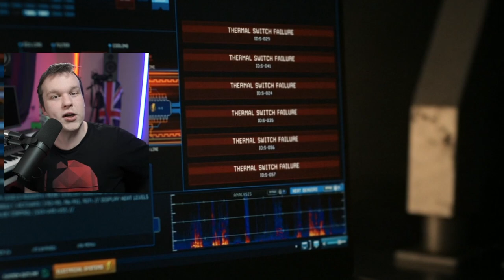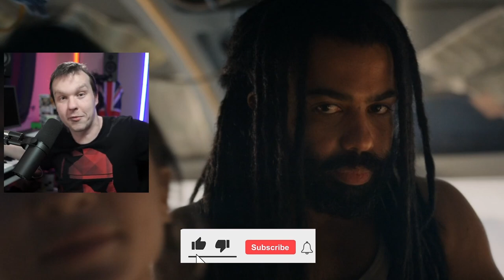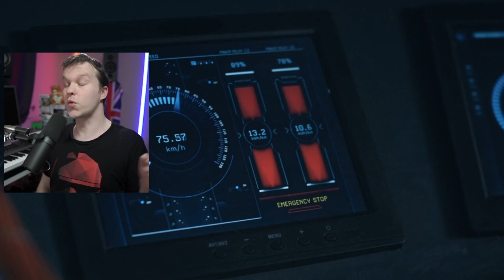Snowpiercer Season 3 Episode 1 Review Deep Dive - Tortoise and the Hare Netflix Recap Breakdown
Snowpiercer season 3 episode 1 is back on Netflix so it's time for another deep dive review. This recap breakdown shows how Mr Wilford is back once again as Sean Bean to battle Andre Layton for control over the last bastion of life on earth, a perpetual motion machine run train.  Plot twists, plans, backstabbing and intrigue are the name of the day as everyone tries to survive in a limited environment where no-one can escape.

You may also like my previous article summarising the events that led up to this Blizzard disaster=